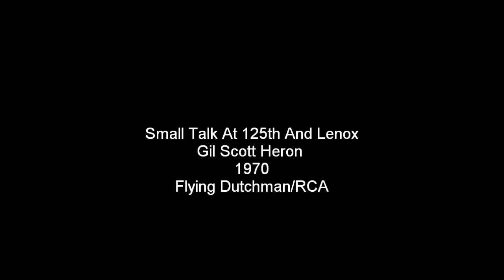The Vulture - Gil Scott Heron (Small Talk At 125th And Lenox) 1970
my personal tribute to a master of jazz funk poetry !